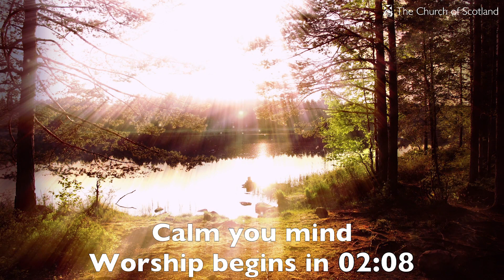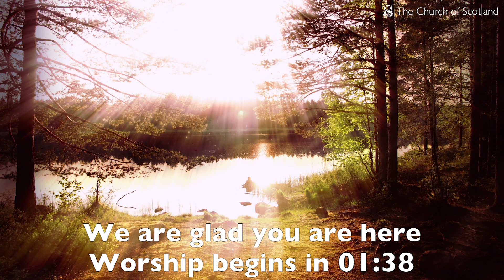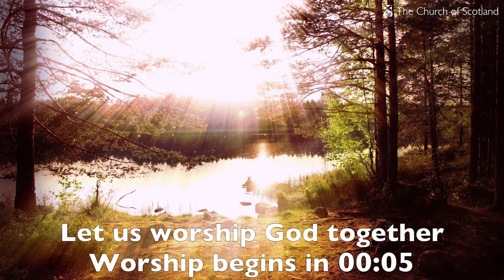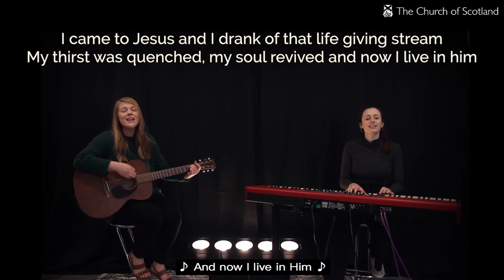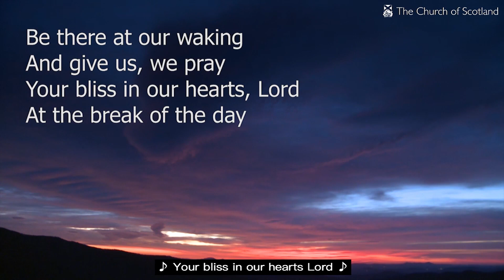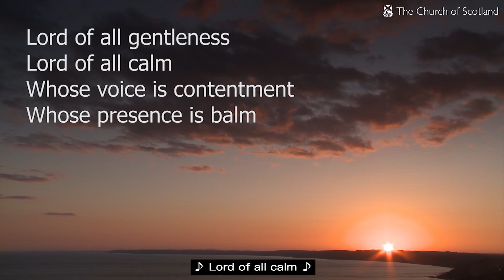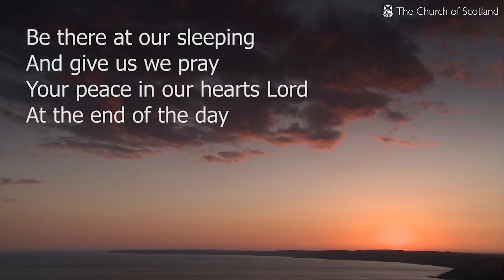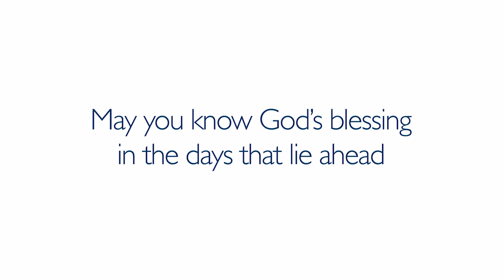Moderator hosts Sunday Service 2nd May 2021 - Fruitful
A service of worship curated by the Moderator of the General Assembly of the Church of Scotland for ministers and worship leaders to make use on 2nd May 2021 as part of the response to the increased Covid-19 Protection levels, and reduced capacities in churches throughout Scotland.